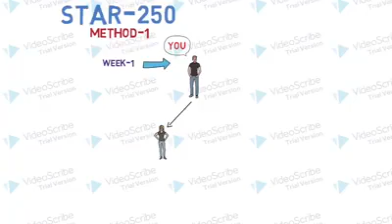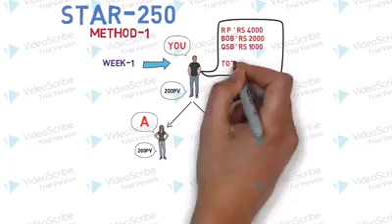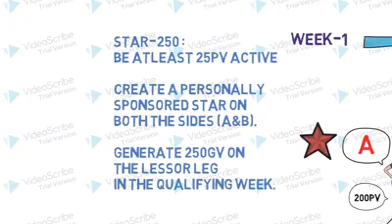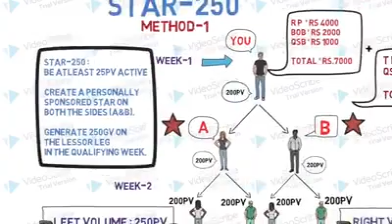Indusviva Star 250 success🏆💪 method (26) contact_91_9995693849 🗣📲📞